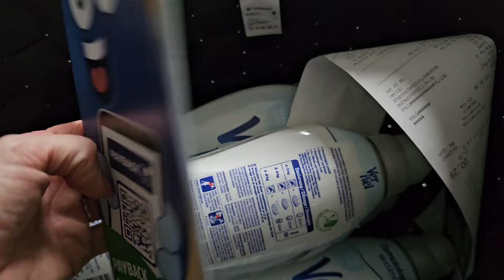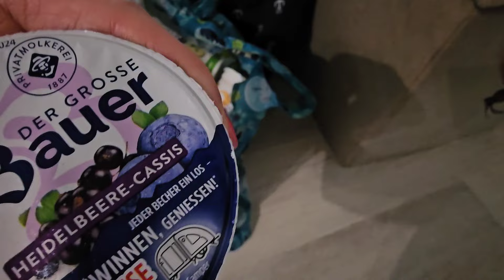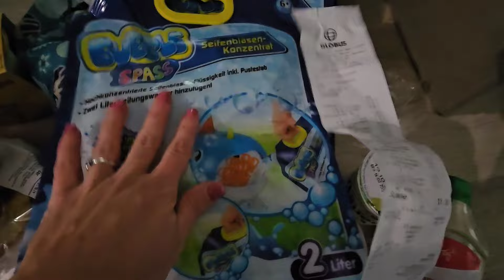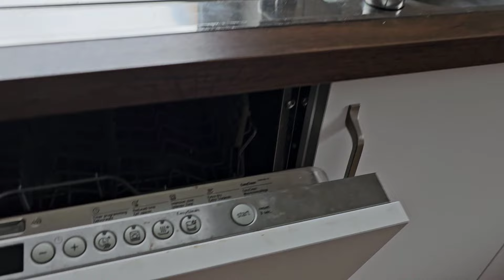ЖЕНСКИЙ ПОМОЩНИК. ЕДЕМ СМОТРЕТЬ ОЧЕРЕДНОЙ ДОМ В ГЕРМАНИИ. ЗАКУПКА НА БЫСТРУЮ РУКУ. ВАШИ ПЕРЕЖИВАНИЯ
Швабра